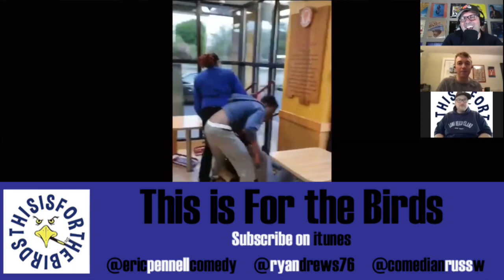Popeyes Chicken Fight on WorldStar Hip Hoo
Busting Balls Podcast talking Popeyes Chicken fight on Worldstar Hip hop w/ Ryan Andrews, Eric Pennell, Russ Williamson